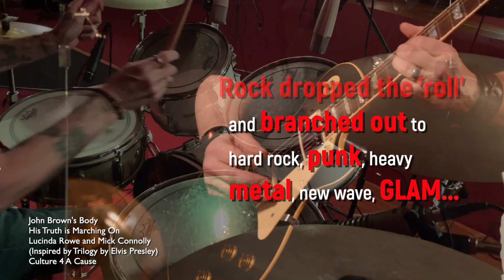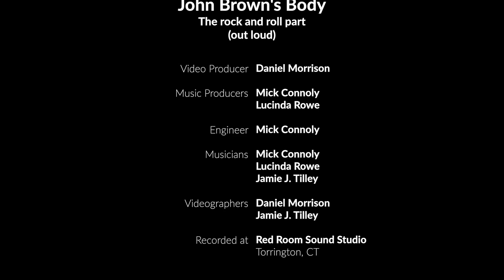John Brown's Body: A Rock and Roll Peek at American Music History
This video is an excerpt from a musical documentary exploring America's musical inventions through the Civil War classic John Brown's Body.

This section features Mick Connolly, Lucinda Rowe, and Jamie Tilley mashing up some rock and roll highlights and channeling Elvis Presley's "Trilogy." Recorded at Red Room Sound Studio in Torrington, CT — Birthplace of Old John Brown.

The segment highlights rock and roll pioneers, such as
Sister Rosetta Tharpe
Big Bill Broonzy
Chuck Berry
Little Richard
Bill Haley and the Comets
Buddy Holley
Elvis
Big Joe Turner
Moon Mullican
Camille Howard
Harry "The Hipster" Gibson
Professor Longhair
Fats Domino
Link Wray